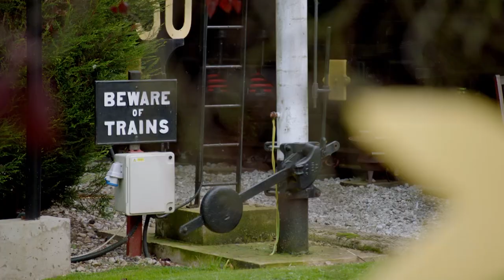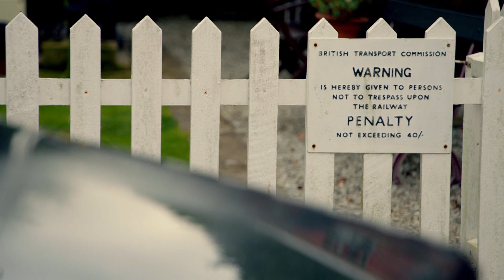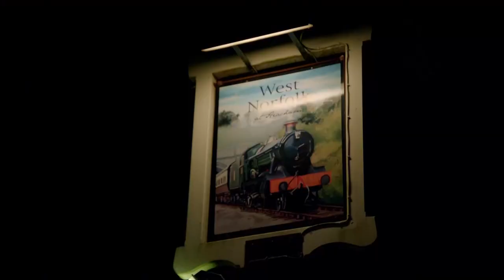Bob Gives Paul A Makeover | Gone Fishing | Bob Mortimer & Paul Whitehouse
“Calm down Paul, do you think you’re 22 or something because you’ve got your new hair?”

While discussing the side effects of ageing, Paul gallantly allows Bob to help him recapture his youth by covering his bald spot.

Fish of the day: The Roach
Location: River Wensum, Norfolk

Taken from Mortimer and Whitehouse: Gone Fishing Season 1 Episode 4 - Paul and Bob fish the beautiful river Wensum in search of roach. They realise age is taking its toll on their physicality. But Bob has a plan to help Paul recapture his youth.

Hello! Welcome to the OFFICIAL Bob Mortimer & Paul Whitehouse YouTube channel. Where you can enjoy clips, compilations, along with more EXCLUSIVE content.